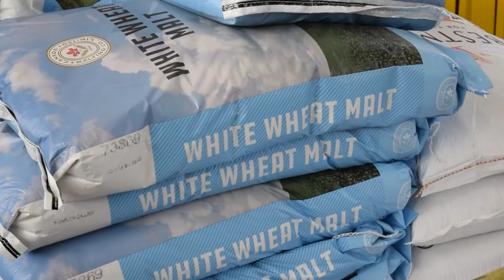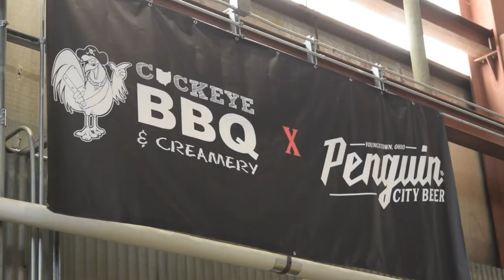Penguin City Brewing Company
460 E. Federal Street, Youngstown, Ohio 44503